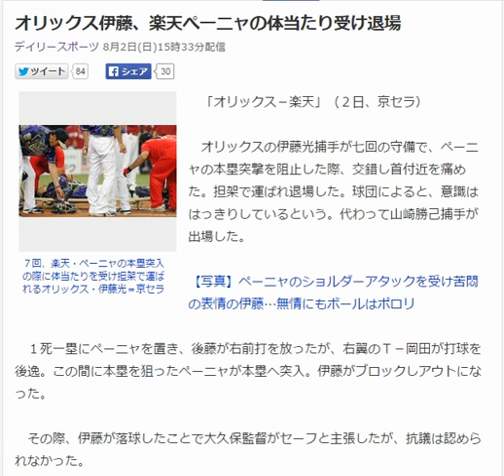オリックス伊藤、楽天ぺーニャの体当たり受け退場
７回、楽天・ペーニャの本塁突入の際に体当たりを受け担架で運ばれるオリックス・伊藤光＝京セラ
　「オリックス－楽天」（２日、京セラ）

　オリックスの伊藤光捕手が七回の守備で、ぺーニャの本塁突撃を阻止した際、交錯し首付近を痛めた。担架で運ばれ退場した。球団によると、意識ははっきりしているという。代わって山崎勝己捕手が出場した。

【写真】ペーニャのショルダーアタックを受け苦悶の表情の伊藤…無情にもボールはポロリ

　１死一塁にぺーニャを置き、後藤が右前打を放ったが、右翼のＴ－岡田が打球を後逸。この間に本塁を狙ったぺーニャが本塁へ突入。伊藤がブロックしアウトになった。

　その際、伊藤が落球したことで大久保監督がセーフと主張したが、抗議は認められなかった。　引用：Yahooニュース